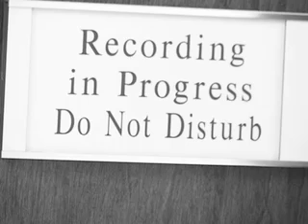CTV Ads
A small collection of ads I put together for Cardinal Television.  Starting with a black and white "creepy" ad titled "The FSD Producers Can't Escape Their Show" and ending with two short generic seasonal ads.